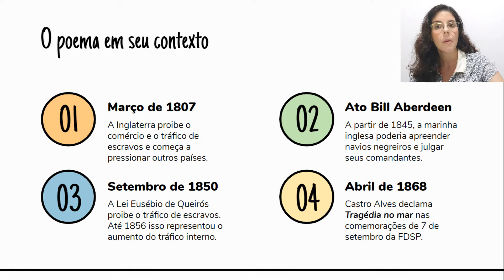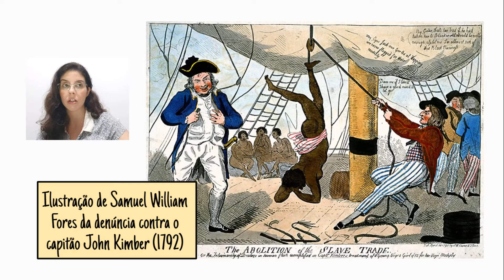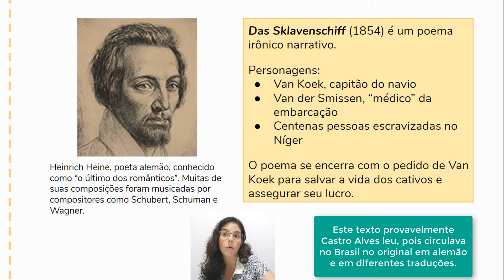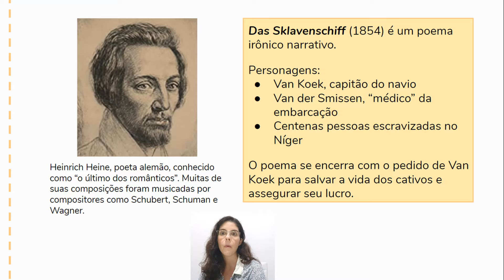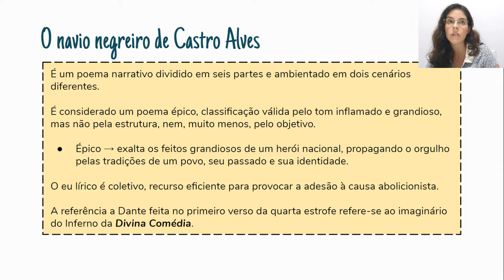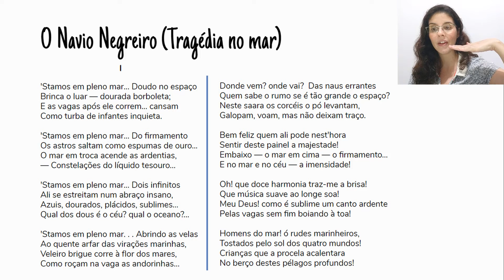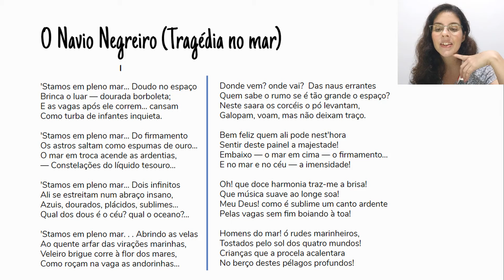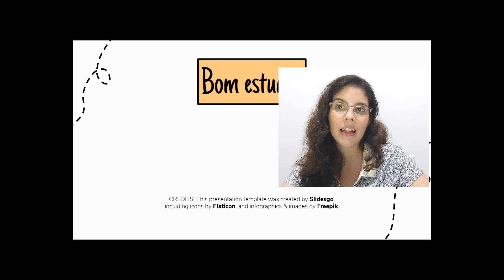O navio negreiro de Castro Alves - parte 1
Romantismo Representar os horrores do tráfico de seres humanos não foi uma exclusividade do Castro Alves. Nesta videoaula, além de estudar o poema de Castro Alves, você vai conhecer outras representações artísticas desse tema e os principais elementos do imaginário sobre os navios tumbeiros (eles também tinham esse nome), que artistas românticos selecionaram em suas obras.